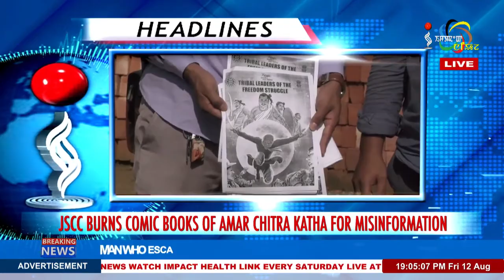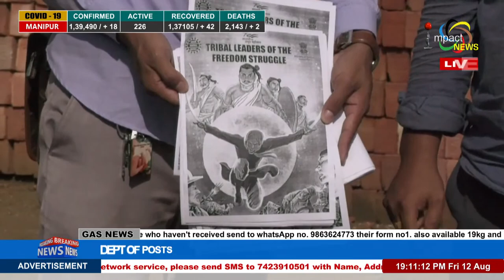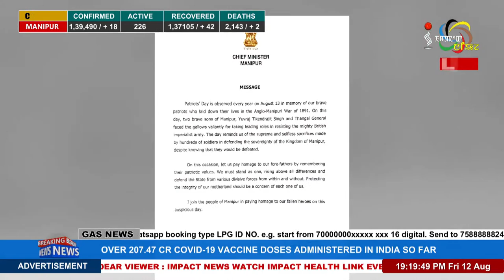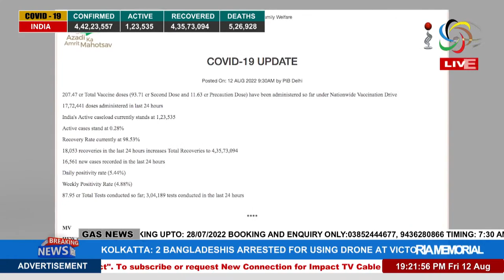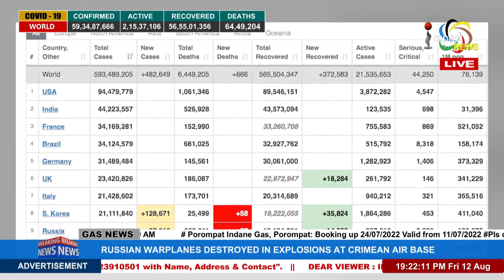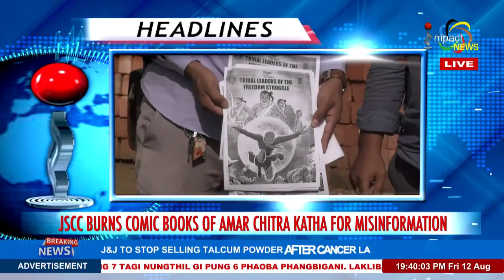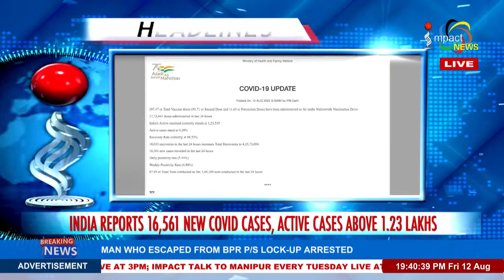IMPACT NEWS ENGLISH BULLETIN 12 AUG 2022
ANCHOR : KANEL SHAMBANDURAM